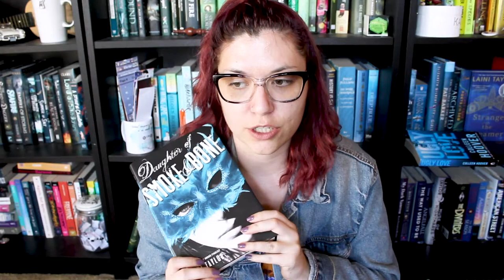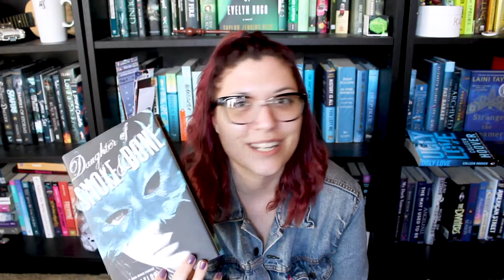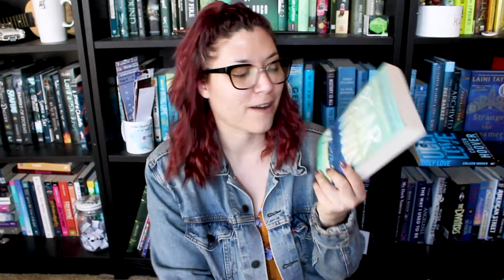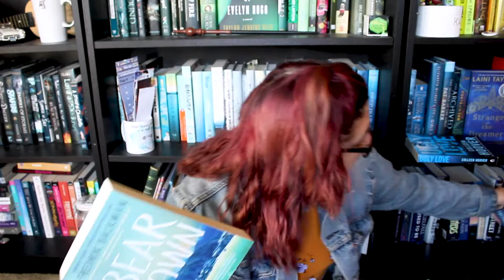Books that Have Stood the Test of Time // vaLITines 2021 [CC]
Best Books Club - March 20th 2pm PST - TBD
Meeting ID: 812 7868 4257
Passcode: Best2020

Use this link to get $10 off your first FabFitFun box!

Amazon Wishlist: